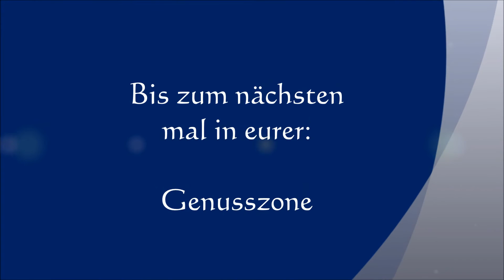Kaffee Milchshake/ Eiskaffee Rezept Anleitung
Zutaten:
300ml starker Kaffee
200ml Milch
100ml Kokosmilch
etwa 4 Kugeln Vanilleeis